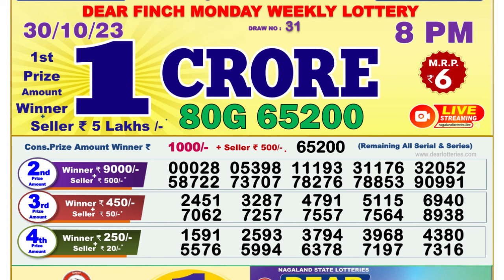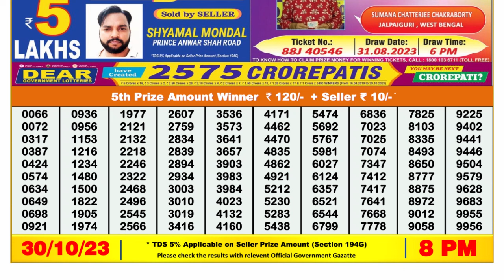Dear Lottery Sambad 8pm today 30.10.23 Nagaland State Lottery Result